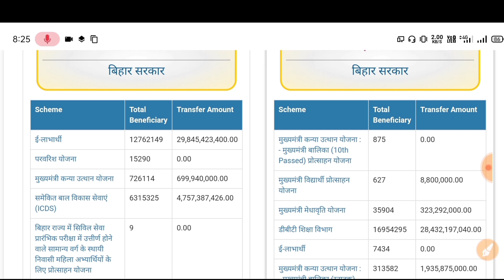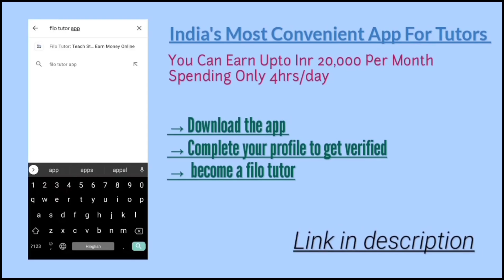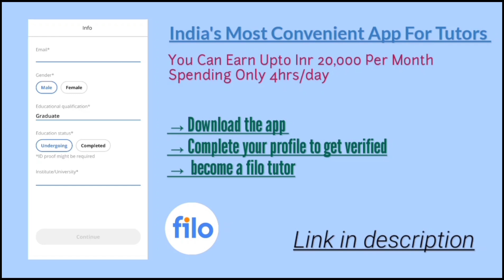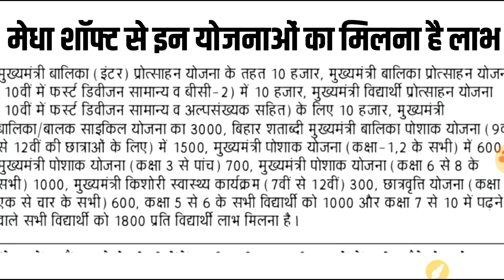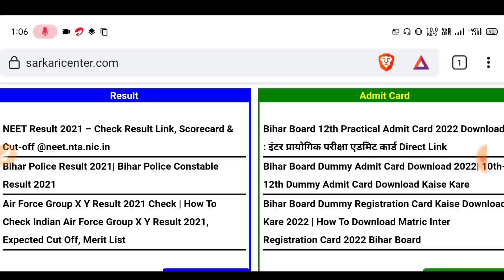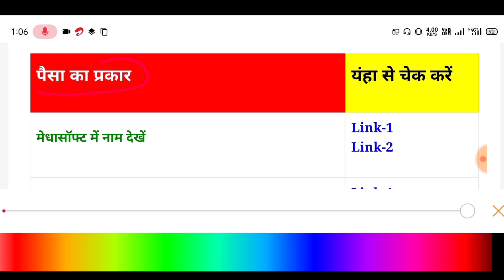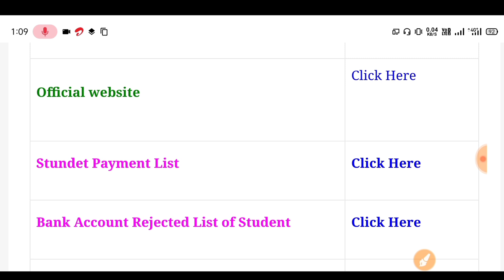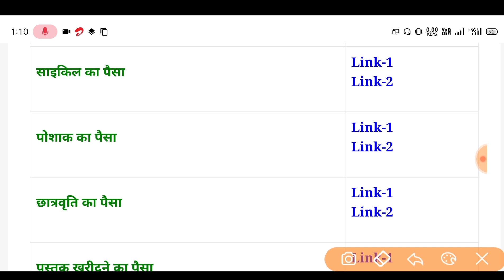बिहार सरकार ई-कल्याण छात्रवृत्ति |साईकिल,पोशाक,छात्रवृत्ति का पैसा| 9th ka cycle ka paisa kab aayega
➡️About This Video⤵️👇
Scholarship ka paisa kaise check kren,
Class 9 ke cycle ka paisa kaise check kren,
Medhasoft me apna name kaise dekhen,
Bseb matric first division ka paisa 2021,
Bseb inter first division ka paisa 2021,
class 9 cycle ka paisa 2021,
Class 9 cycle ka paisa kab aayega,
बिहार सरकार ई-कल्याण छात्रवृत्ति,
Cycle yojana ka paisa kaise check kren,
Class 9 th cycle ka paisa kab aayega,
Posak ka paisa kab milega,
Chhatrvirti ka paisa kab aayega,
First division ka paisa kab aayega

👉Become a tutor on Filo tutor app and clear doubts xu0026 concepts for students in need. Earn up to Rs 20,000+ by just teaching for 4 hours!

1 से 12वीं तक| साईकिल,पोसाक,छात्रवृति,| 9th ka cycle ka paisa kab aayega,bihar chhatravriti yojana|इस दिन से आना शुरू,|
9th ka cycle ka paisa kab aayega,
9th ka cycle ka paisa kab aayega 2021,
9th ka cycle ka paisa kab milega,
9th ki cycleclass 9 scholarship form 2021
bihar chatravriti 2020l1,
chatravriti kaise check kare 2022,
chatravriti online kaise kare,
scholarship class 9 2021,
bihar chhatravriti yojana,
bihar chatravriti yojana 2021,
bihar chatravriti online form 2021,
bihar chatravriti online,
bihar cycle girl,
bihar cycle yojana,
bihar cycle,